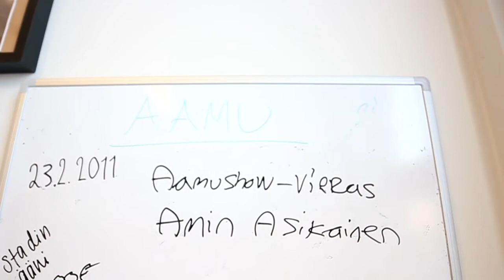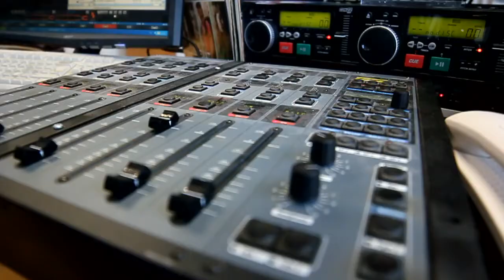Amin Asikainen MetroFM:n Aamussa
Ammattinyrkkeilijä Amin Asikainen kertoo EM-mestaruusotteluun valmistautumisestaan. Idi ottelee Puolan Piotr Wilczewskiä vastaan Helsingissä ylemmän keskisarjan EM-tittelistä 4. maaliskuuta. Mukana myös valmentaja Pekka Mäen kommentit.